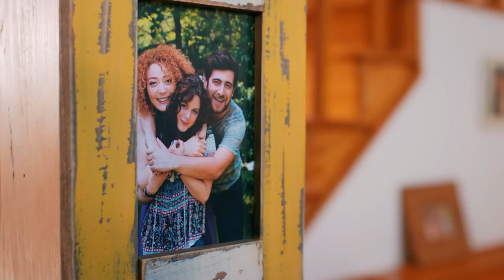Ayşegül dolandırıldığını anlıyor - İlişki Durumu Karışık 1. Bölüm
İlişki Durumu Karışık 1. Bölüm Özeti:
Evde kendi halinde hikaye yazmakta olan Ayşegül, arkadaşlarının yaptığı sürprizle kendini Yunanistan’da tatilde bulur. Arkadaşlarının finanse ettikleri bu tatilde tesadüfen ünlü dizi oyuncusu Can Tekin’le tanışan Ayşegül, kısa sürede işlerin hiç de sandığı gibi olmadığını anlayacaktır. Arkadaşlarının ona hazırladıkları asıl ‘sürpriz’ başkadır. Apar topar İstanbul’a döndüğünde gerçeklerle yüzleşir: artık bir evi yoktur. Sürprizler bununla da bitmez, Ayşegül’ün hayatı tekrar karşısına çıkan Can’la birlikte tamamen değişecektir.

Oyuncular:
Seren Şirince
Berk Oktay
Pamir Tekin
Eda Ece
Nurseli İdiz
Sezai Altekin
Alptekin Serdengeçti
Mert Türkoğlu
Özlem Öçalmaz
Gülden Avşaroğlu